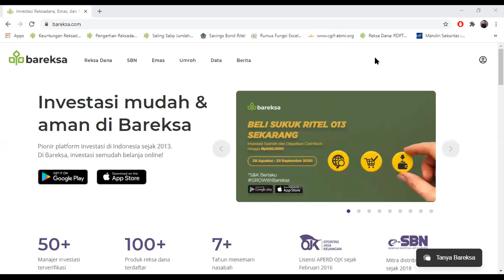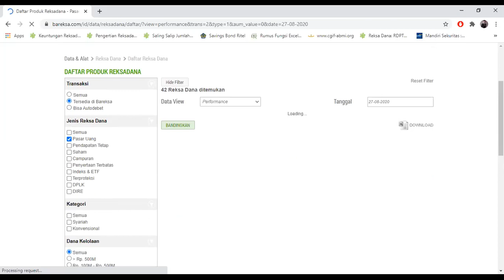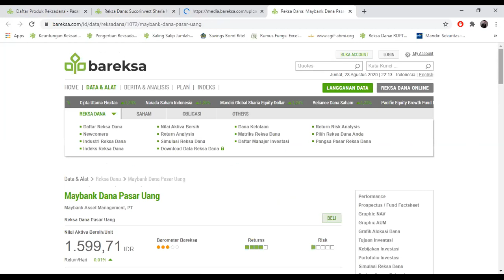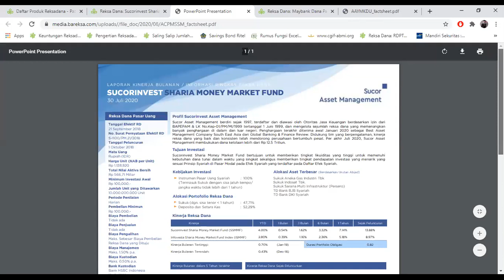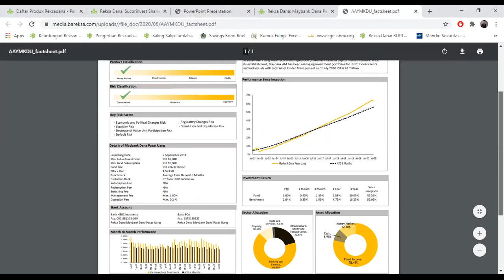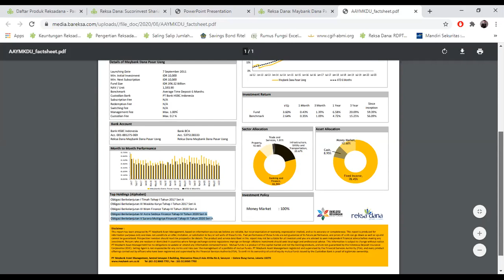CARA MENGETAHUI PORTOFOLIO REKSADANA PASAR UANG BUAT INVESTOR PEMULA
Pada video kali ini, kami akan memberikan tutorial cara mengetahui isi portofolio reksadana pasar uang melalui Fund Fact Sheet yang di update setiap akhir bulan.

Bagi yang mau join waiting list webinar cara analisa saham dan reksadana gratis klik